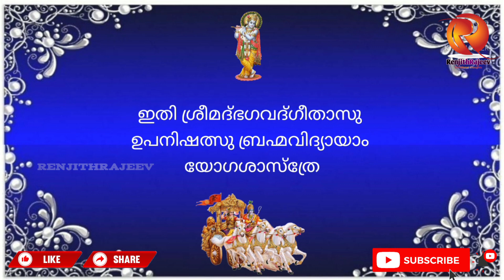Bhagavath Geetha Chapter5/ഭഗവത്ഗീത പഞ്ചമോഽധ്യായം5️⃣/പാരായണം സൂര്യോദയം കുടുംബാംഗം ശ്രീ ശൈലേഷ് ജി